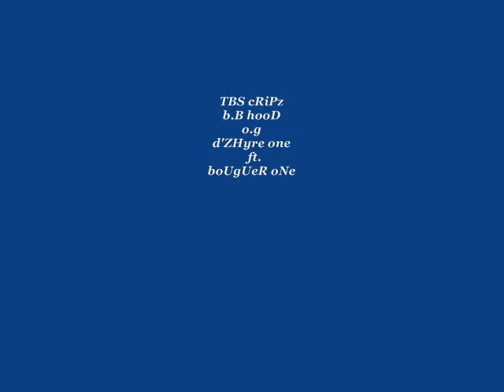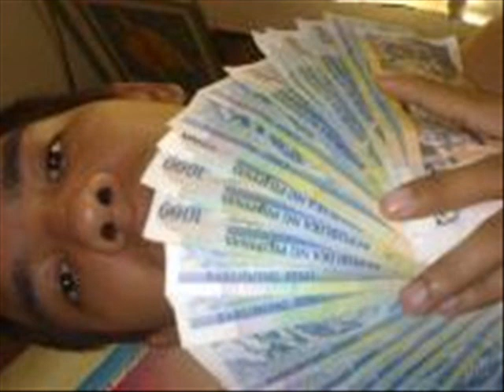gangsta paradise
tbs b.b hood crips
  o.g d'zhyre one
northside crips